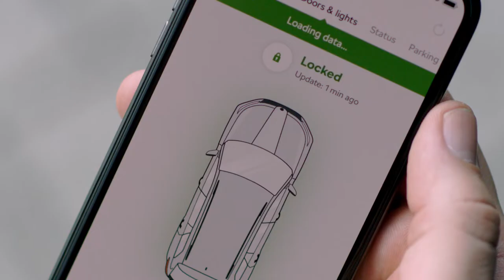SKODA VISION RS на Парижском автосалоне 2018 - презентация концепта гибридного авто от Шкода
Шкода презентовала на Парижском автосалоне 2018 новый концептуальный гибридный автомобиль SKODA VISION RS.

Новая концепция плагин-гибрида Skoda Vision RS, которая представлена на автосалоне в Париже, представляет собой пятидверный хэтчбек в сегменте компактных автомобилей.

В сравнении с Rapid/Rapid Spaceback Skoda Vision RS имеет стильный дизайн, длину в 4356 мм, высоту в 1431 мм, ширину в 1810 мм и колесную базу в 2650 мм, что делает его более длинным, более низким и широким, чем его собратья. Объем салона составляет 430 л.

Помимо привлекательного дизайна внутри и снаружи Skoda Vision RS заслуживает внимание благодаря своей гибридной трансмиссии, работающей от комбинации 1,5-литрового бензинового двигателя TSI и электродвигателя. Силовая установка плагин-гибрида имеет комбинированную мощность в 245 л.с. (180 кВт), достаточную для разгона от 0 до 100 км за 7,1 секунды и достижения максимальной скорости в 130 км/ч (210 км/ч). Для разгона от 80-120 км/ч новинке требуется 8,9 секунды.

Благодаря литий-ионному аккумулятору емкостью 13 кВт⋅ч, который можно полностью зарядить за 2,5 часа, концепция имеет запас хода на чистой электротяге 70 км. Как плагин-гибриду Skoda Vision RS удается оставаться довольно экономным и производительным, испуская только 33 г/км выбросов CO2.